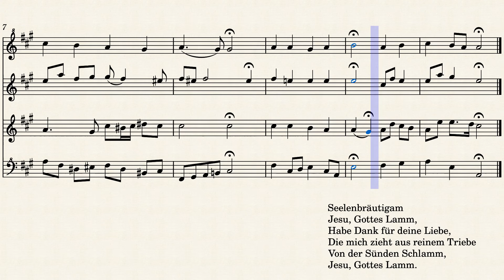BWV 409 Bach J.S. Choral; Seelenbräutigam, Recorder Quartet